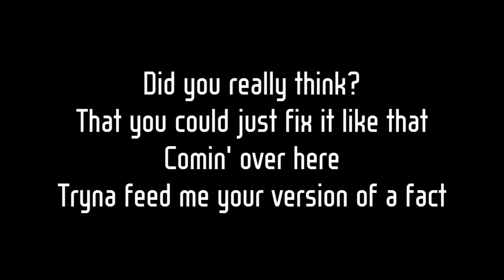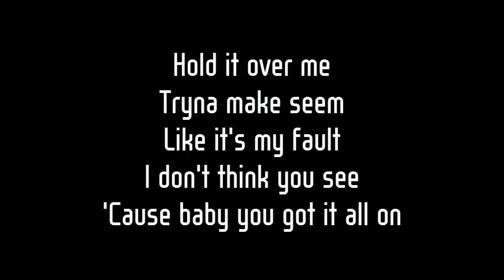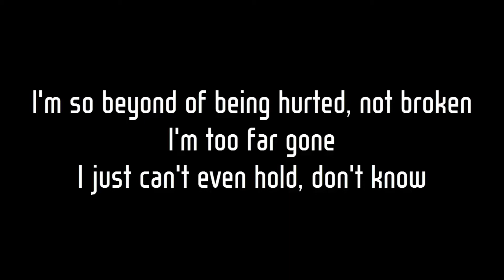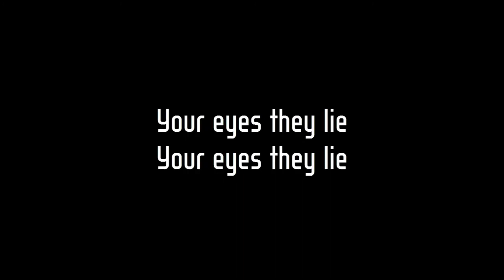Your Eyes - Neovaii (Lyrics) Your eyes they lie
Hey Guys!
This video is about lyrics for a beautiful song called " Your Eyes ", originally by Neovaii.

Product Link:
Female:
1. To My Love Circle Pendant
2. To My Love Heart Pendant
3. To My Soulmate Forever Heart Necklace
4. I Wish Circle Pendant
5. My Mind Still Talks To You Circle Pendant

Male :
1. To My Love Dog Tag Pendant

[Verse 1]
Did you really think?
That you could just fix it like that
Comin' over here
Tryna feed me your version of a fact

[Verse 2]
Just how long did you think that you could fake it?
Can't hold on
We already started breaking
I'm not yours
So stop back
Like you own me and only
No, you never gonna show me

[Pre-Chorus]
I'm so beyond of being hurted, not broken
I'm too far gone
I just can't even hold, don't know
I know I should've stopped
When I noticed your eyes
Look how they lie
Your eyes they lie

[Chorus]
Your eyes
Your eyes
Your eyes
They lie
Your eyes
Your eyes
Your eyes
They lie

[Verse 3]
Hold it over me
Tryna make seem
Like it's my fault
I don't think you see
'Cause baby you got it all on

[Bridge]
Can't hold on
I'm not yours
So stop back
Like you own me
And know me

[Chorus]
Your eyes
Your eyes
Your eyes
They lie
Your eyes
Your eyes
Your eyes
They lie